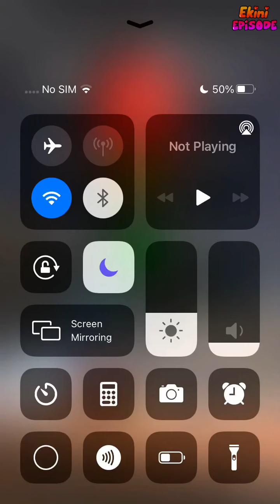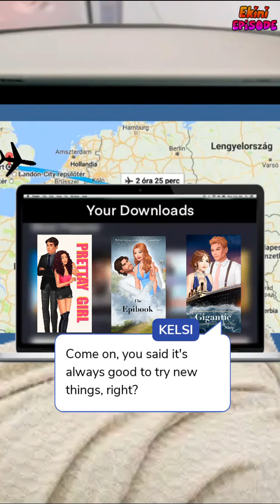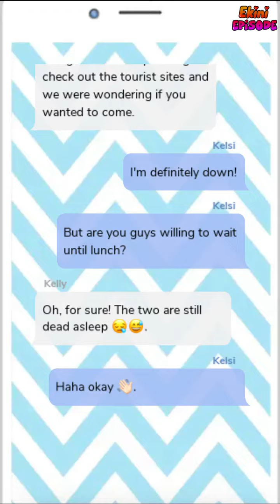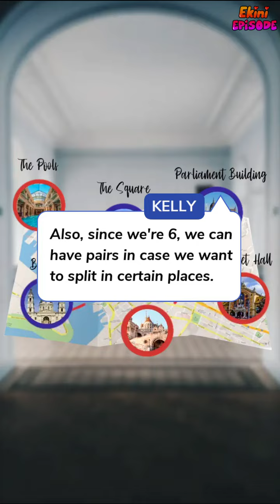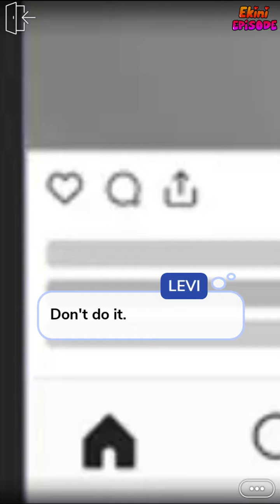No Limits - Episode 4 | Episode Choose Your Story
Adulthood is knocking at your door, but you're prepared for anything-- right? Anything EXCEPT heading the campaign of an F1 star-- whom you've shamelessly, always fancied.

Credit: Blackwood
Author's IG: @writtenbyblk